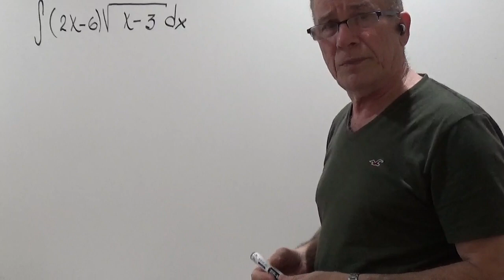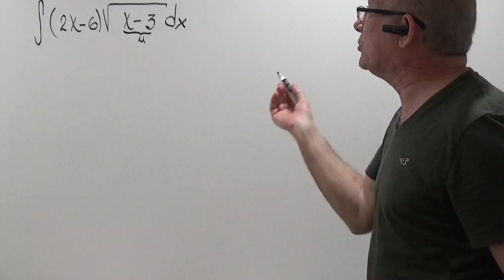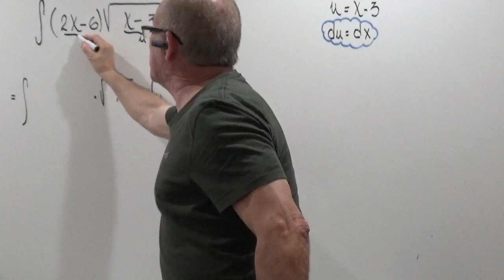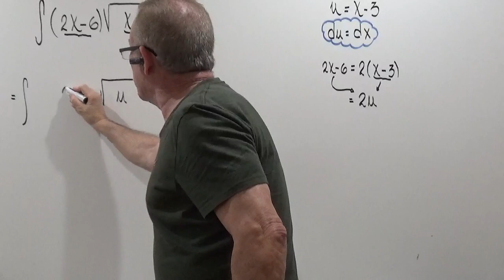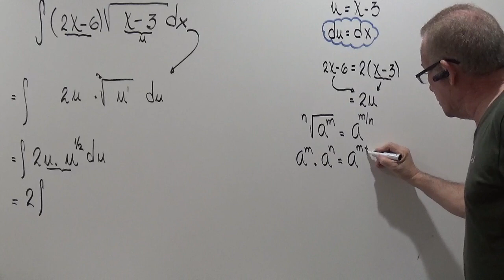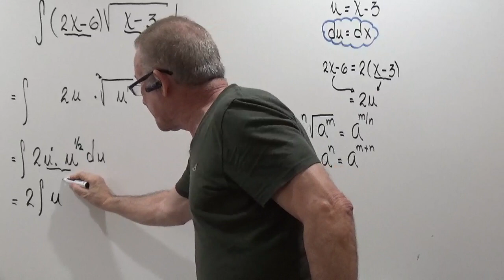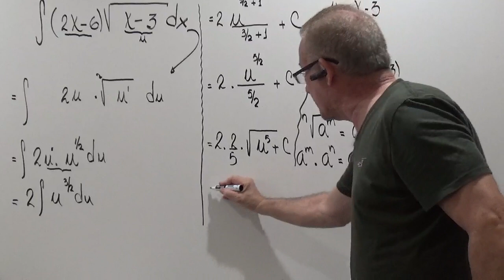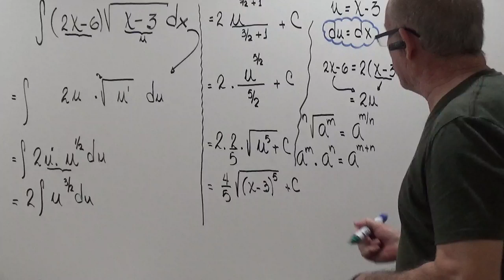INTEGRACION POR SUSTITUCION.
CALCULO DE UNA INTEGRAL INDEFINIDA UTILIZANDO EL METODO DE INTEGRACION POR SUSTITUCION.